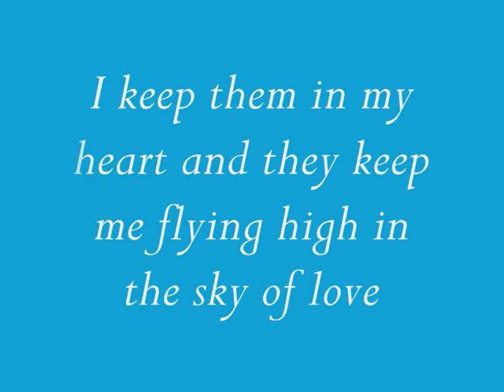My angels on earth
These are my angels, that always show me how special I am for them, as they are for me too